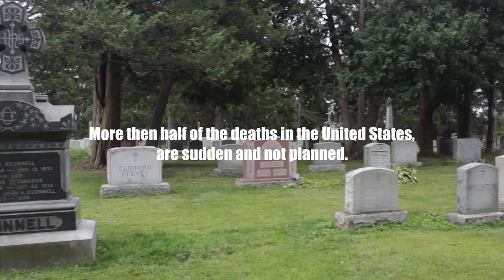Plan Ahead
More than a million deaths are reported in the u.s every year. Keanuohu shares how you can plan ahead and make a death
plan.
This video was produced by Keanuohu in the Beyond Creative summer filmmaking program.